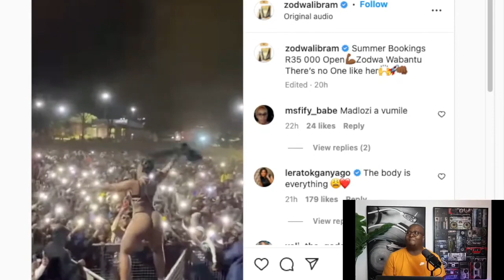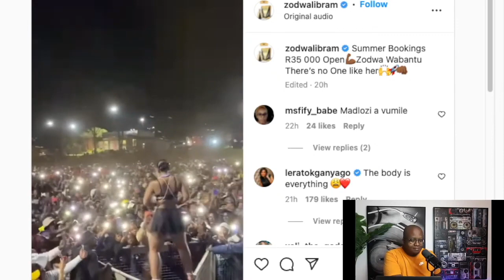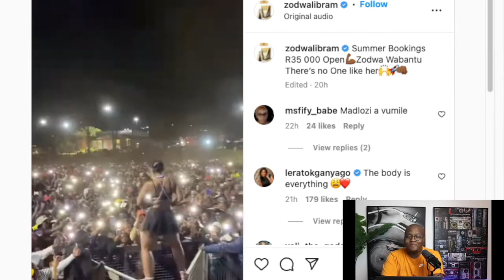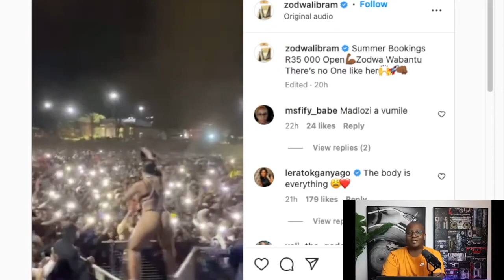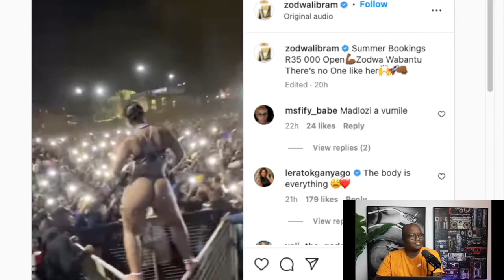This is how much Zodwa waBantu charges per gig